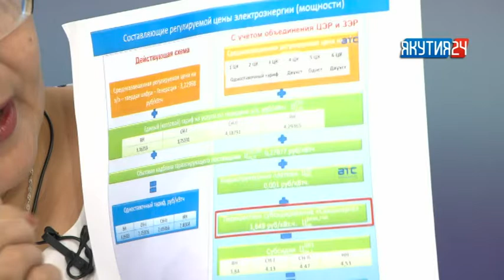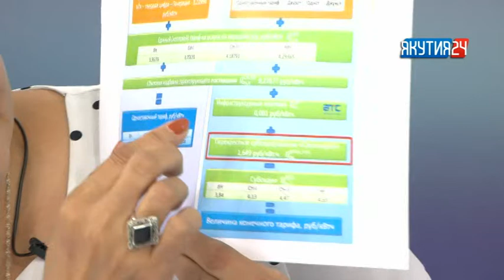Туһаан (3 чааһа). 23.08.2018